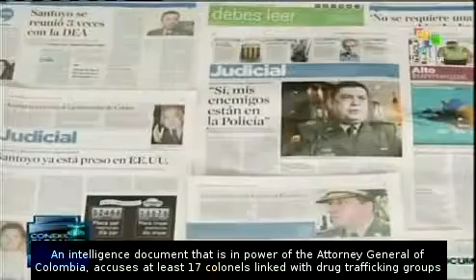Colombia: Officials and politicians linked with narco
At least 17 Colombian soldiers and colonels have been linked to organized crime according to the daily of drug trafficker Juan Carlos Ramirez Abadia aka "Chupetas," the document was seized in 2006, and is in the power of the Attorney General of Colombia. This scandal is the second in less than 15 days after the former head of security of former Colombian President Alvaro Uribe turned himself in to U.S. justice for alleged connections with drug traffickers. teleSUR